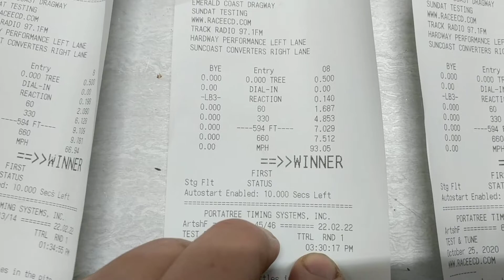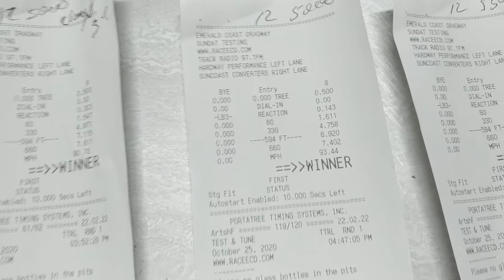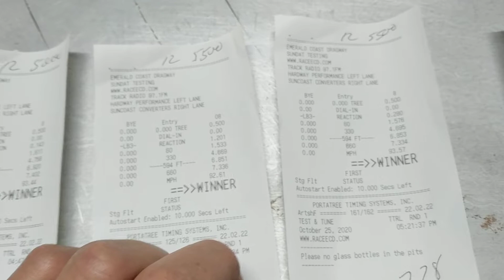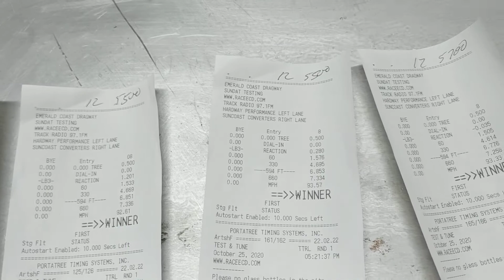Time slips for Stupor Trooper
Doing a run down of Stupor Trooper's timeslips from 25 October 2020 at Emerald Coast Dragway.